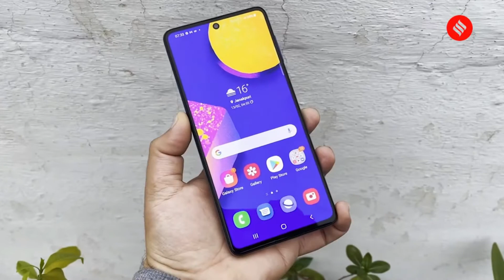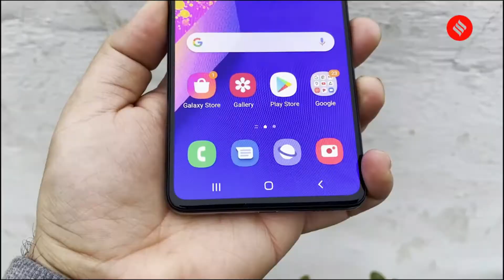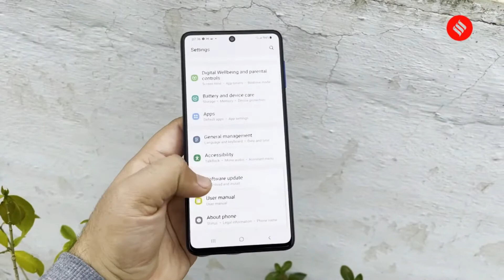Samsung Galaxy F62 First Look 🔥 | FullonSpeedy | 7000mAh ki Big Battery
Hey...

Details:
Processor : Samsung Exynos 9 Octa 9825
Rear Camera : 64 MP + 12 MP + 5 MP + 5 MP
 64 MP f/1.8, Wide Angle Primary Camera
(26 mm focal length, 1.7" sensor size, 0.8µm pixel size)
12 MP f/2.2, Wide Angle, Ultra-Wide Angle Camera
5 MP f/2.2, Depth Camera
5 MP f/2.4, Macro Camera
Front Camera : 32 MP
Battery : 7000 mAh
Display : 6.7 inches
Display Type : Super AMOLED
Operating System : Android v11
Custom UI : Samsung One UI
SIM Size : SIM1: Nano SIM2 : Nano
Fingerprint Sensor
Quick Charging : Fast, 25W
Colours : Laser Green, Laser Blue, Laser Grey
RAM : 6 GB
Internal Memory : 128 GB
Expandable Memory :  Up to 1 TB
LED Flash
FM Radio
Fingerprint Sensor
Fingerprint Sensor Position : Side
Other Sensors : Light sensor, Proximity sensor, Accelerometer

6Gb + 128Gb = 23,999
8Gb + 128Gb = 25,999